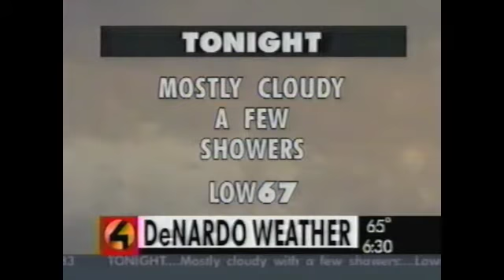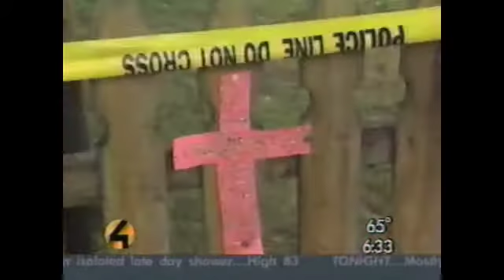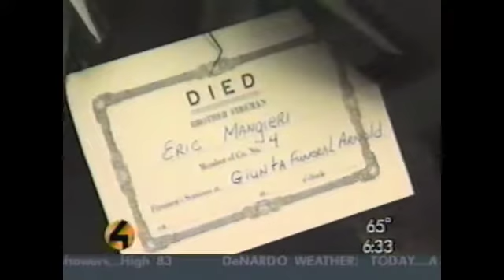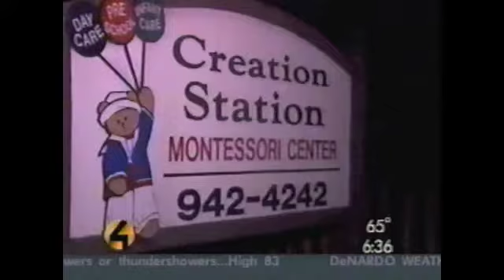WTAE News, August 1995, pt1